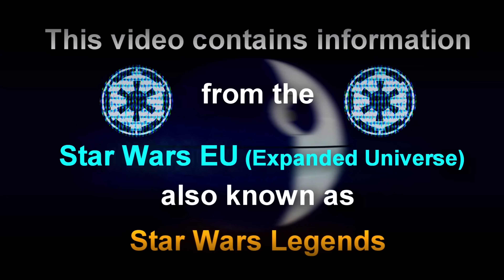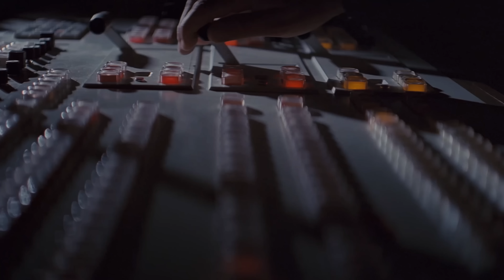The Complete Life of Obi-Wan Kenobi [Legends]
The entire story of Obi-Wan Kenobi from the original Star Wars expanded Universe, now known as Legends.
Video written by: Numidian Prime and edited by Vader's Fortress.